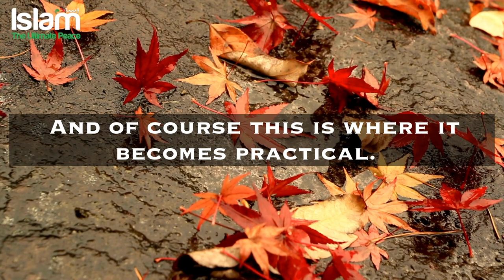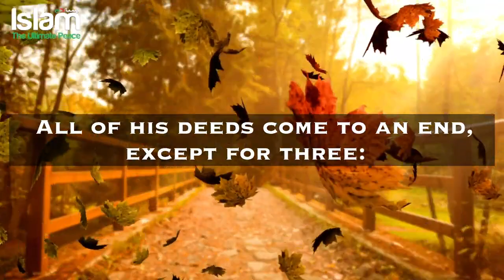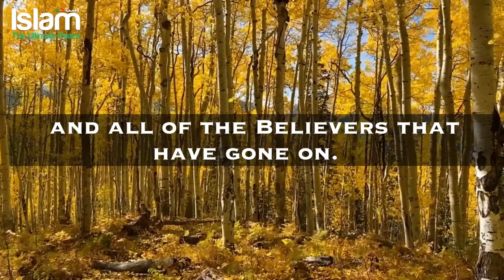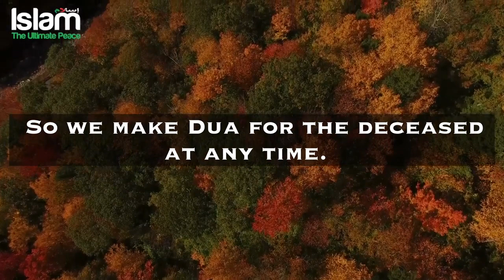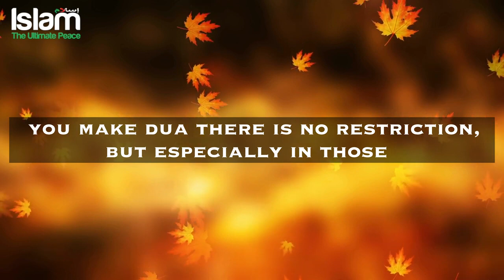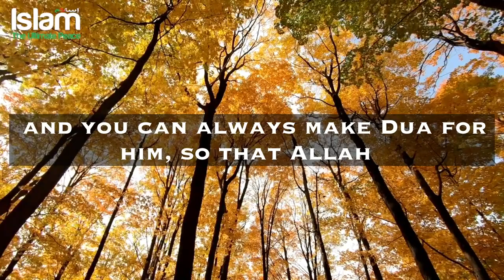HOW TO SEND GOOD DEEDS TO THOSE WHO ARE DEAD _ Yasir Qadi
HOW TO SEND GOOD DEEDS TO THOSE WHO ARE DEAD